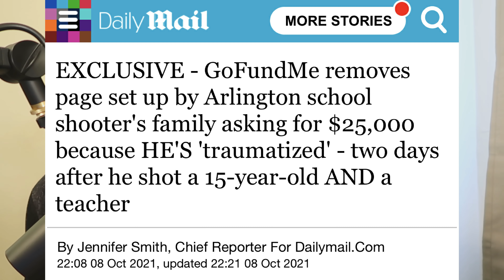Timothy Simpskins Doesn't Get A Pass, Family Made A GoFundMe For HIM!